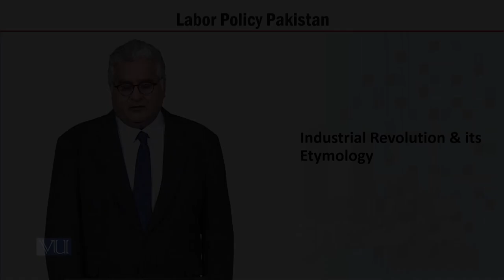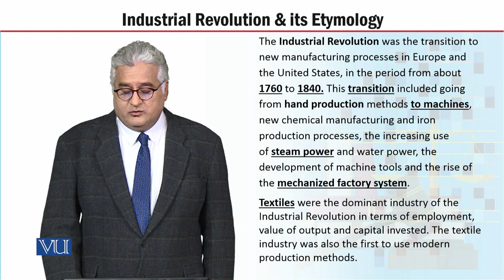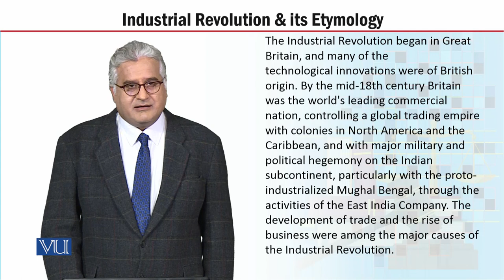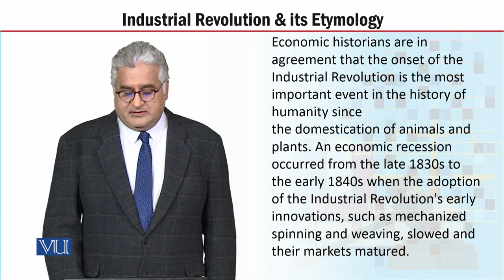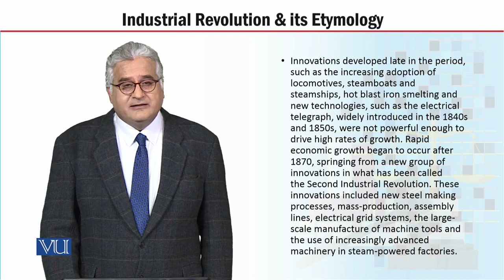MGT723_Topic043 | Labor Policy